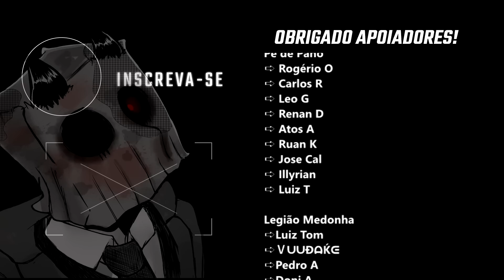TEORIA das MASCARAS em Sons of The Forest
& Get a special starter pack [Available for the next 30 days]